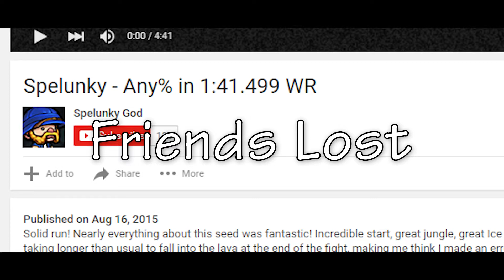TWIGGLE UNCHAINED - Trailer for 2nd half of 2020